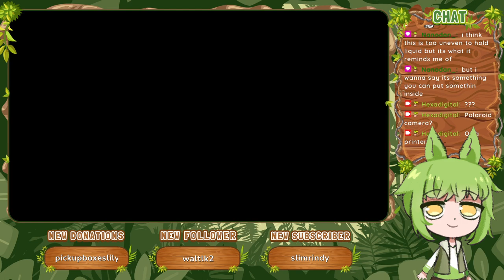Regular Puzzle 1A, 1B, 1C, 1D [Part 9] :: Picross NP Vol. 1 (1999)